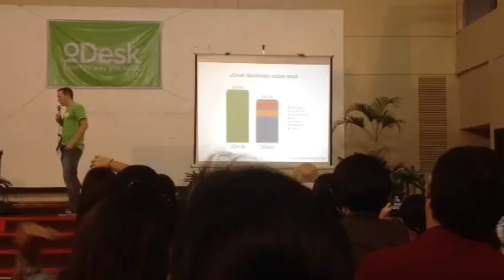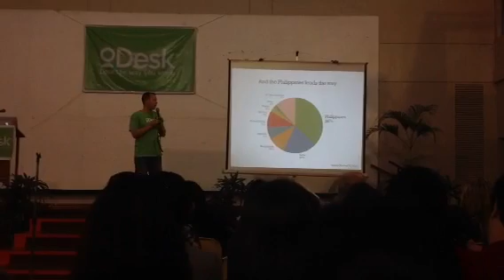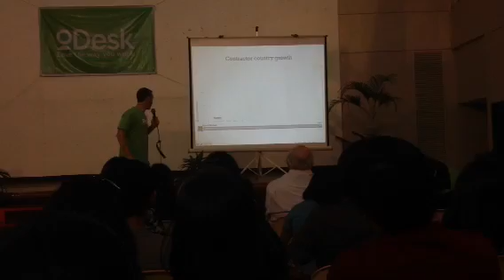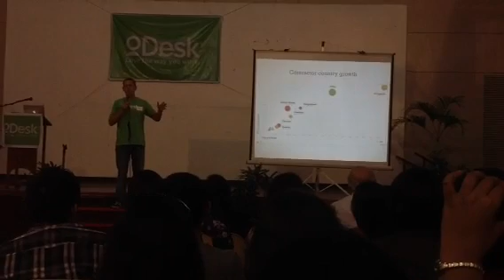ODesk appreciation day in Manila November 6, 2012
ODesk appreciation day November 6, 2012 at Bahay Alumni UP Diliman Quezon City Philippine.